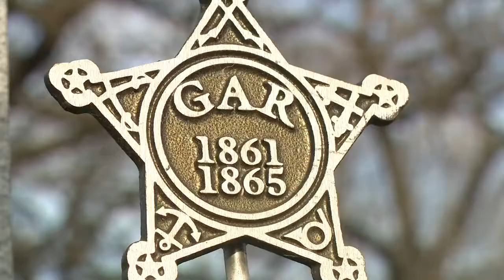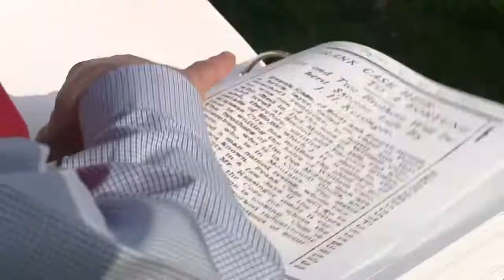Restoring unmarked graves of Iowa Civil War veterans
Mike Rowley, Tim Rowley, and Bob Niffenenegger started a project just before the pandemic to put stones of the graves of unmarked Iowa veterans in Des Moines.